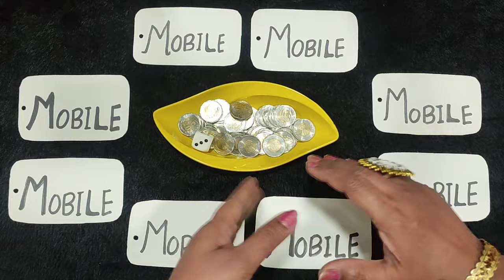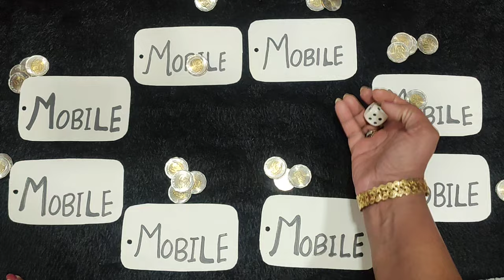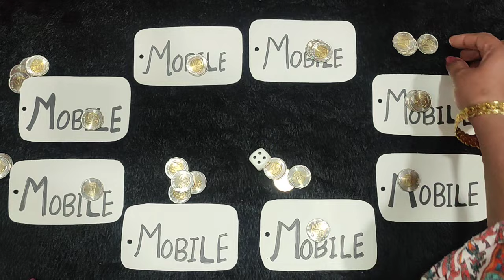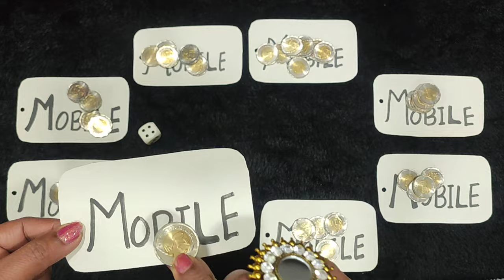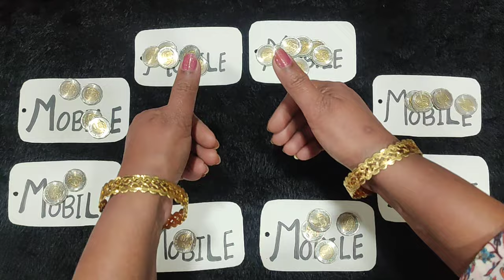Funny game mobile fun masti / ladies kitty party game / funny group game / game का END कमाल का 🤣😂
funny group game fun masti 🤣😂 for all types of party

friends enjoy😊